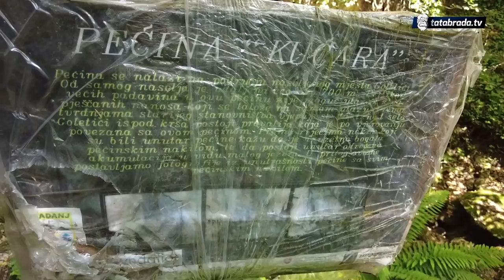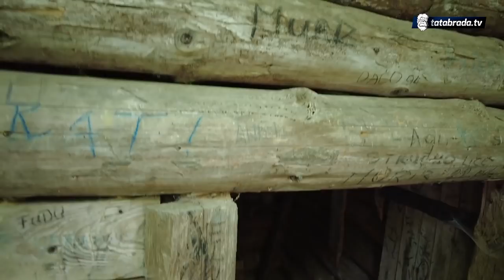Šta reći, i ovo je BIH! - Otkrivamo skrivenu pećinu Kućaru!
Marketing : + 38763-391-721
ĆEHAJE B.B,
Srebrenik 75350